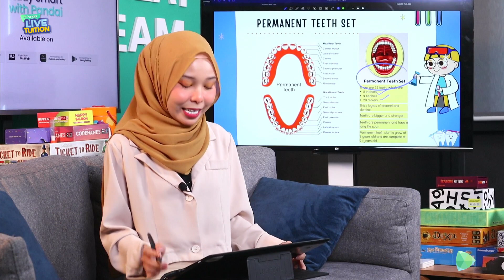Permanent Teeth Set | JOM JADI BIJAK! bersama Teacher Atiqah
Bersama Teacher Atiqah dalam episod JOM JADI BIJAK! Jom sertai Gentera Ilmu dalam Pandai Live Tuition untuk pembelajaran yang lebih interaktif dan berkesan! Langgan Pandai sekarang! 🚀✨